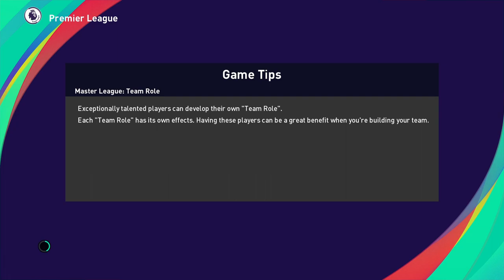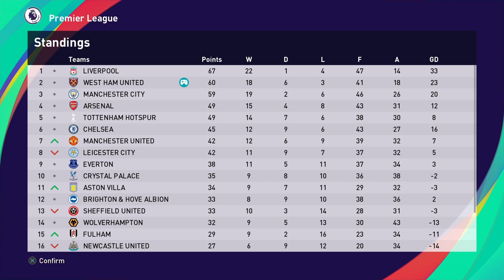PES 2021 | MASTER LEAGUE | WEST HAM | EPISODE 11 | TITLE CHALLENGE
Master league series featuring West Ham with Frank Lampard in charge!